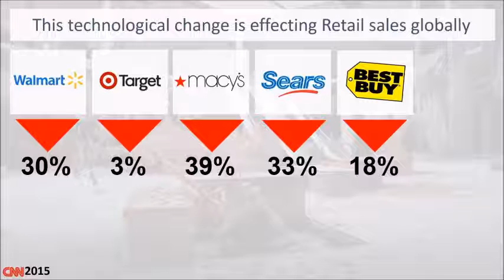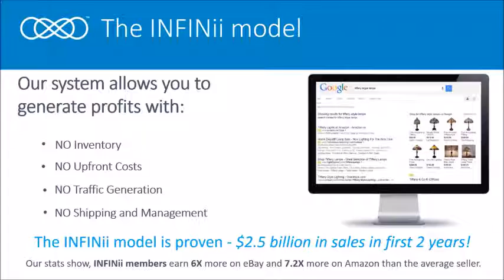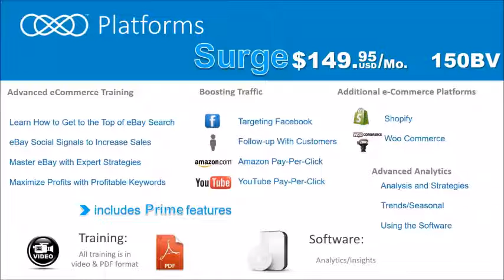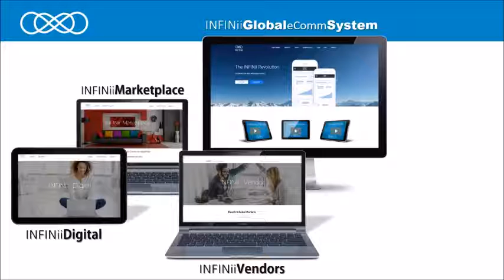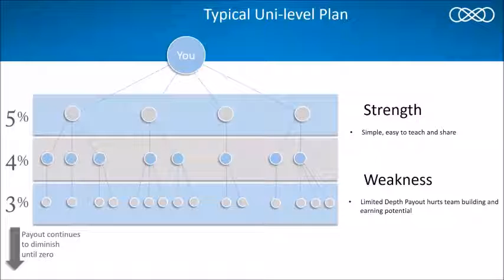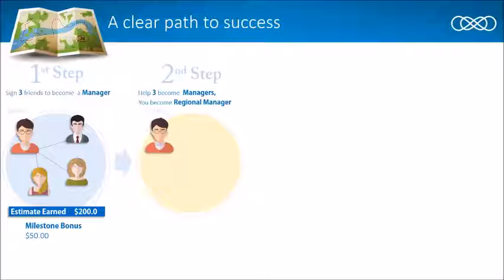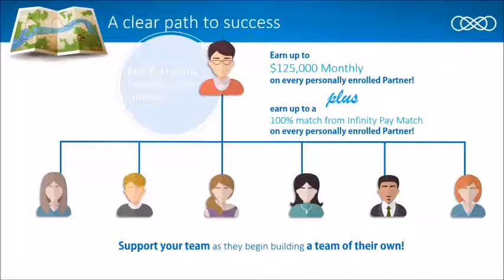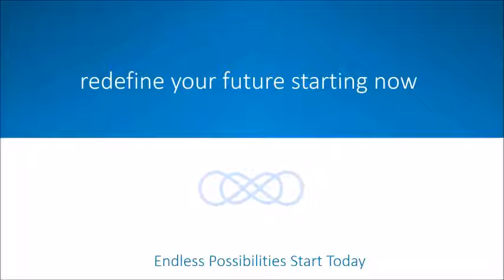INFINii Live Full Presentation